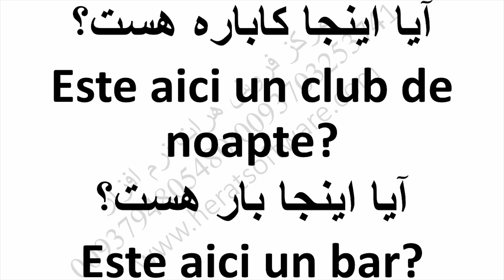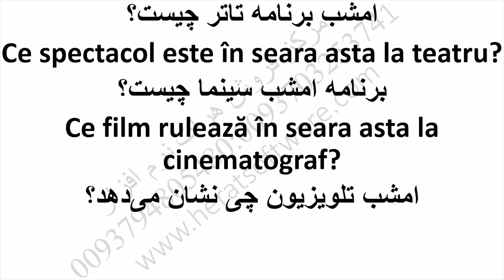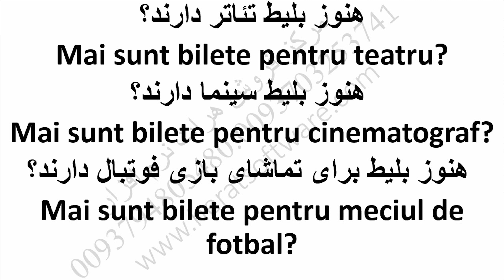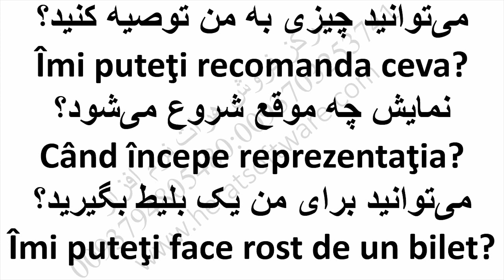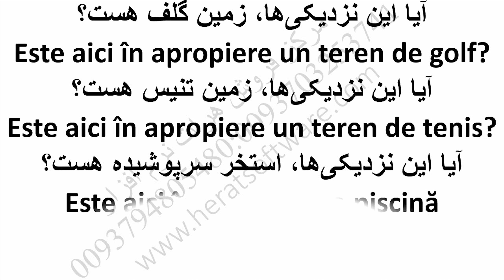آموزش رومانیایی از ابتدا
آموزش رومانیایی از ابتدا درس 44